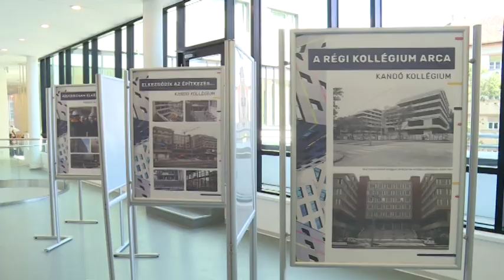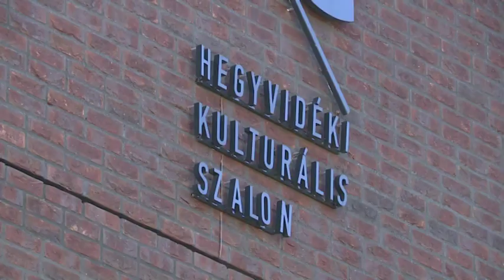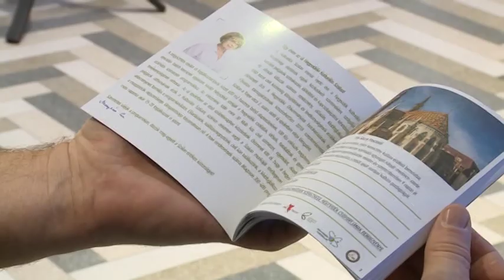Hírek 2019. szeptember 20.